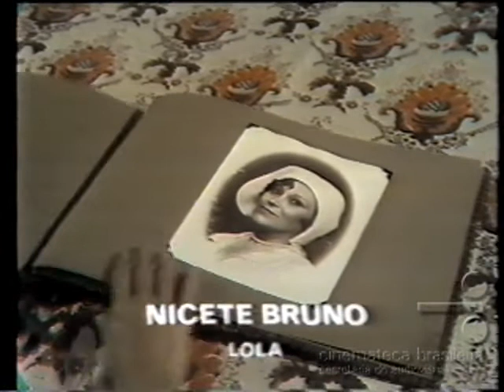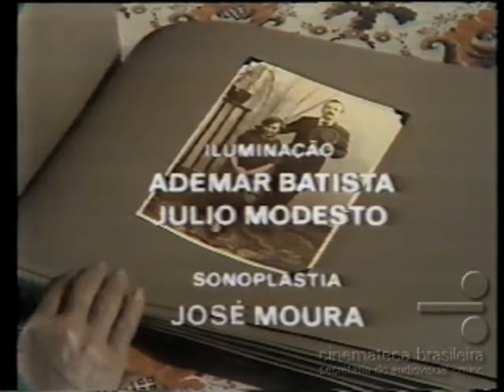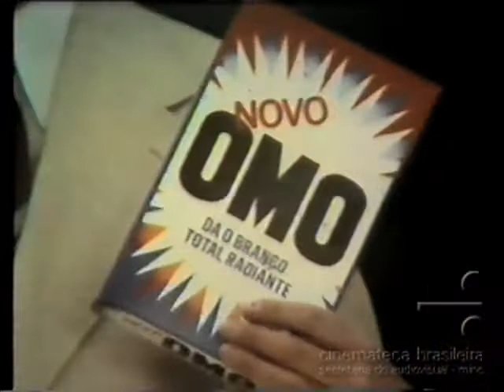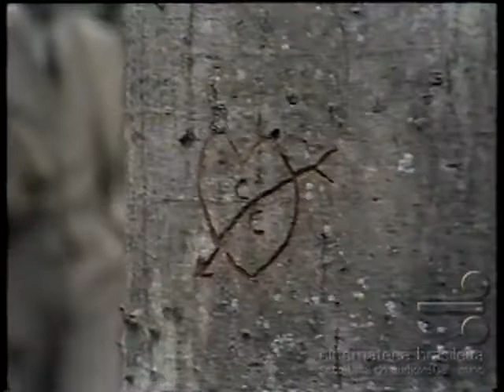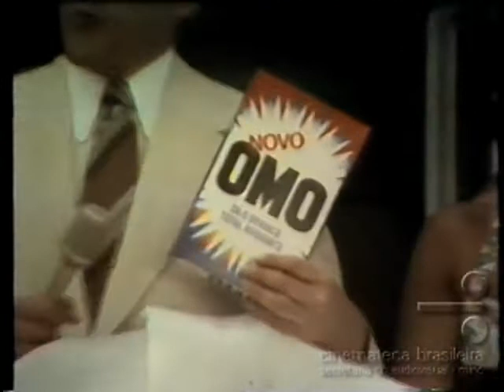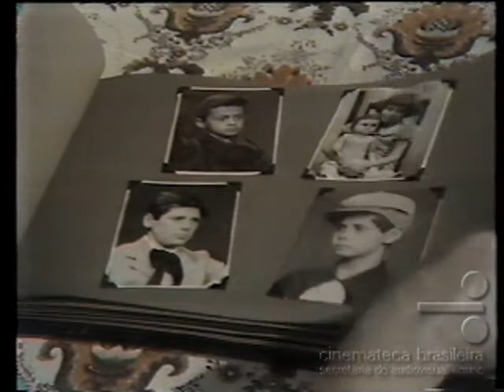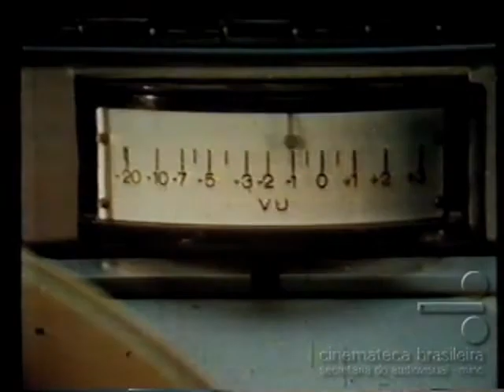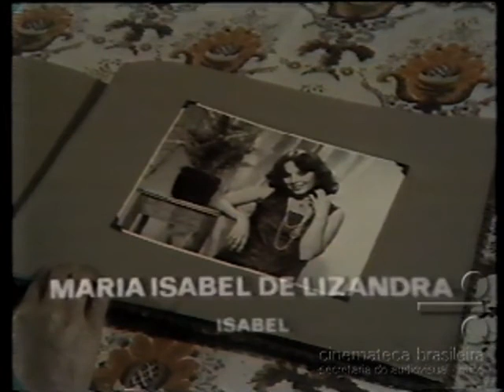Éramos Seis Novela antiga Rede Tupi Capitulo 101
novela antiga e rara da rede tv eramos seis